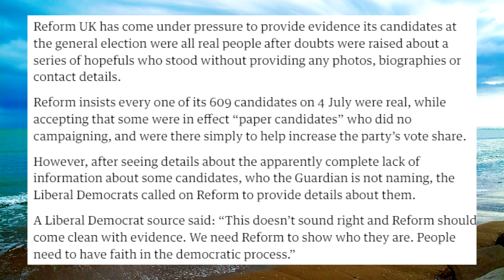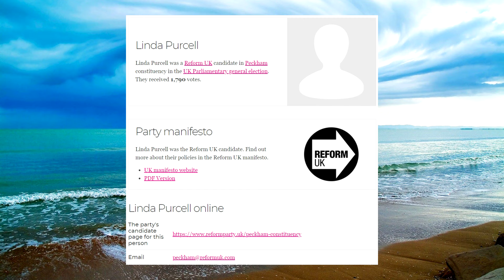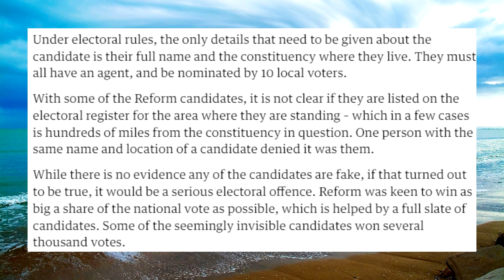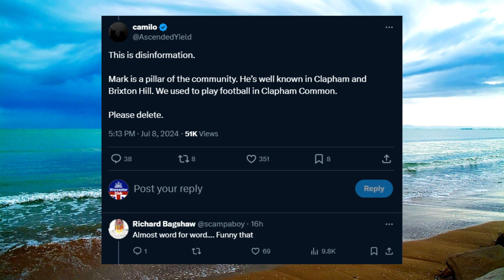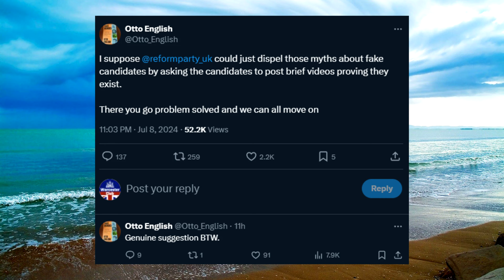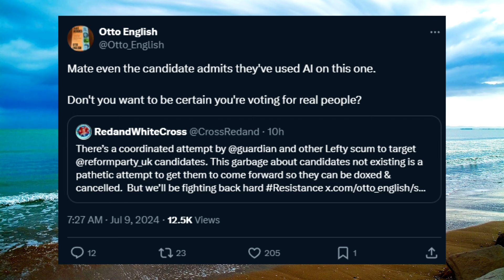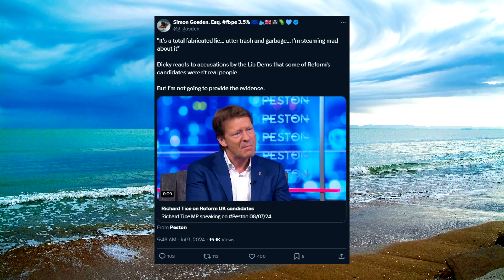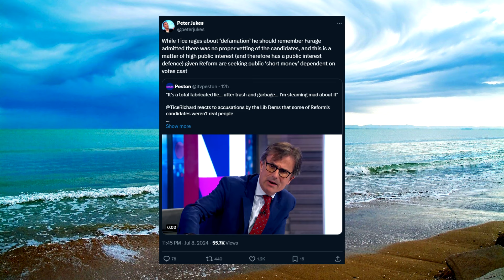Did Reform Field Fake Candidates?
No

Tidge
flemwad
Tharium